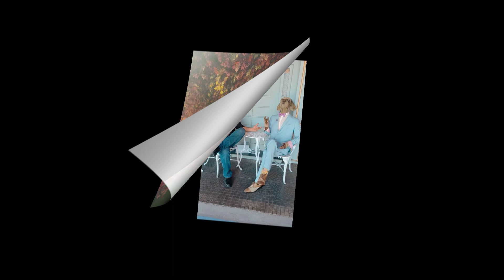Selfie Dream em Gramado, é muito divertido!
Venha me acompanhar nesse passeio que era meu sonho. Amei tudo!

@Selfie Gramado Oficial

Meu instagram: @acessóriosmalu2023